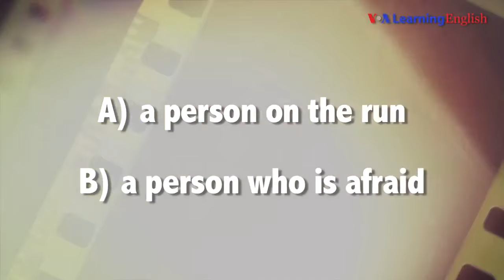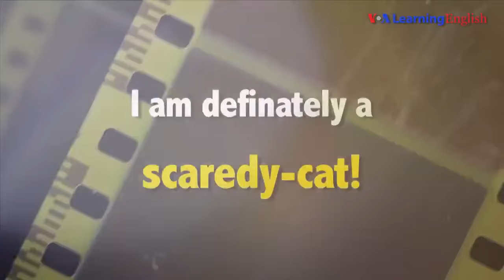English @ the Movies: 'Scaredy-cat'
Have you heard the phrase, "scaredy-cat?" It is today's English @ the Movies phrase from the movie "Goosebumps." If you are scared, you are frightened. Do you think scaredy-cat is about cats, or people? Watch, listen, and find out.